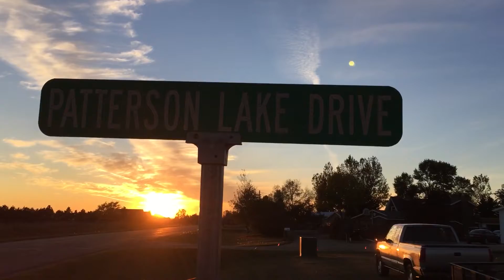Oct 6, 2015